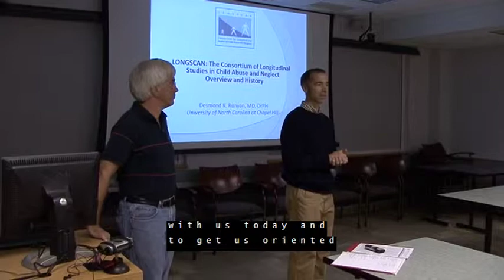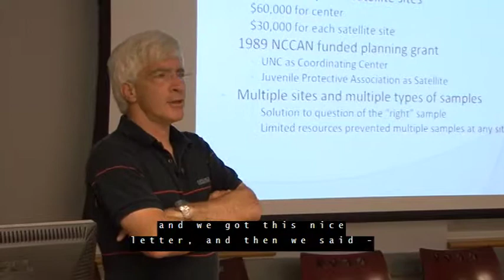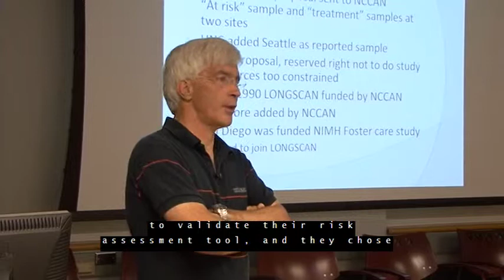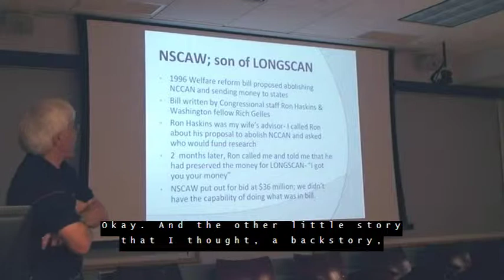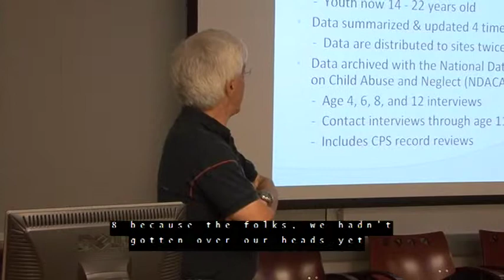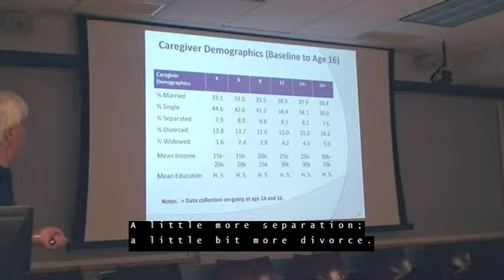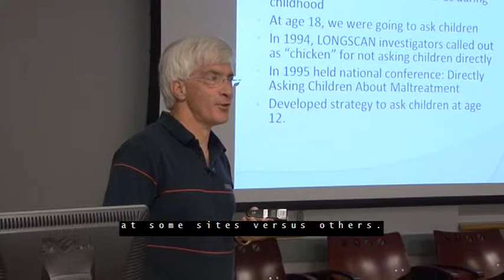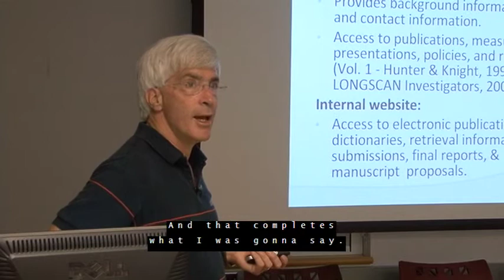LONGSCAN Overview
LONGSCAN Overview, Presentation by Desmond K. Runyan, MD, DrPH, University of North Carolina at Chapel Hill, Recorded June 9, 2009, Ithaca NY
National Data Archive on Child Abuse and Neglect (NDACAN)